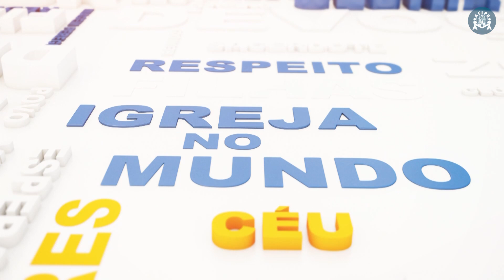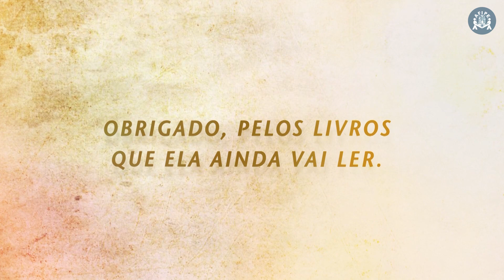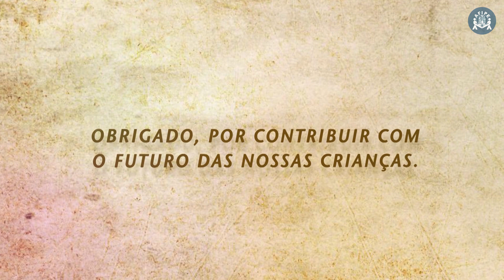Programa Pai Eterno - 08/04/2016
Turminha do Pai Eterno - Mariana e  Rosinha descobrem que o único que faz milagre é o Pai Eterno.
Mãos à Obra - De Roma, Missionário Redentorista reza pela obra do Novo Santuário.
Igreja no Mundo - Informações sobre o que de mais importante aconteceu para os católicos na última semana.
Divina Arte - Conheça a orquestra de Violeiros de Trindade (GO).